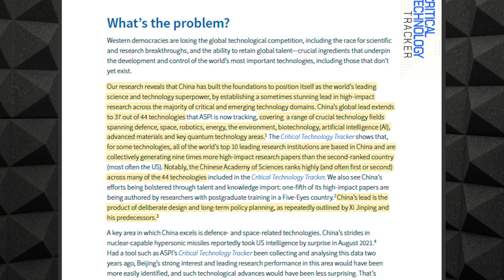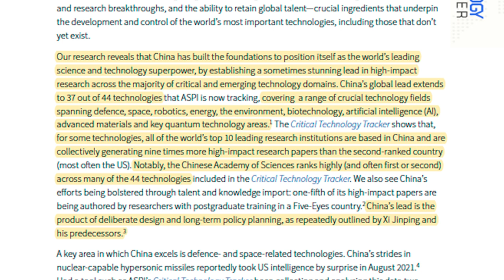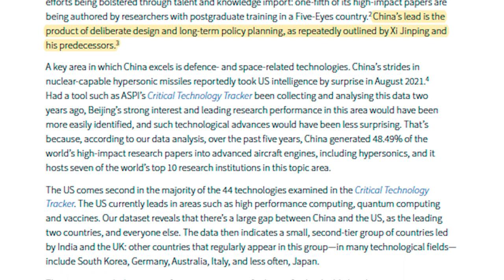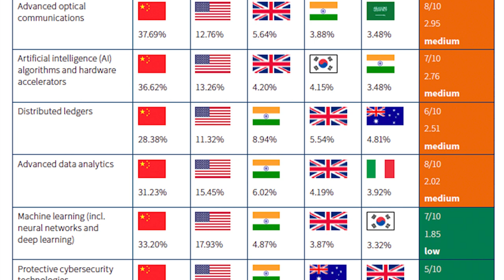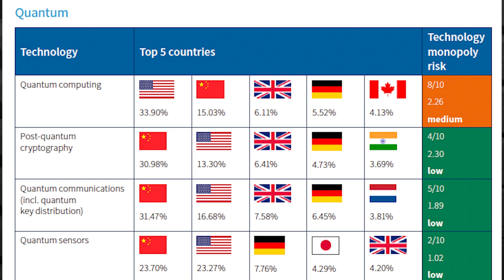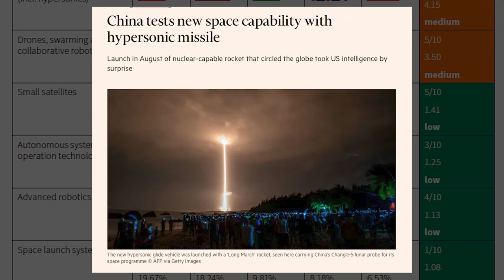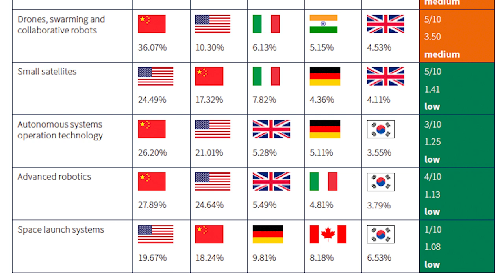How China is Crushing the US in Tech: The Shocking Truth Revealed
In recent years, China has emerged as a global leader in the development and deployment of critical technologies, ranging from artificial intelligence to 5G networks to advanced manufacturing. According to some estimates, China is now ahead of the United States and other countries in 37 out of 44 key technology areas identified by the Australian Strategic Policy Institute (ASPI). This video explores the factors behind China's technological rise.